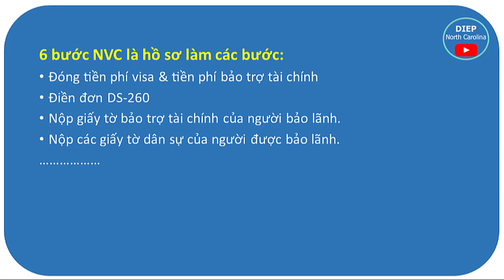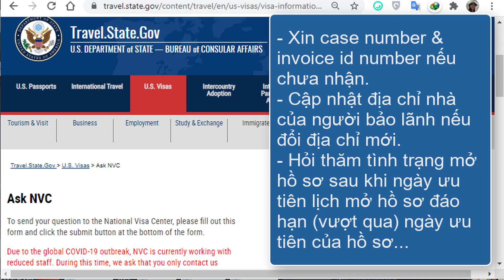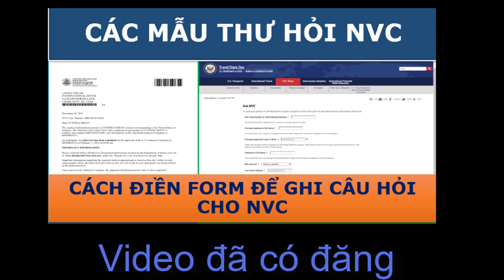Lịch Giải Quyết Hồ Sơ Định Cư MỸ tại NVC || Cập nhật 08 -03 -2021 [NVC Timeframes MAR 08]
Cập nhật lịch giải quyết hồ sơ tại Trung tâm visa Mỹ các hồ sơ bảo lãnh định cư 08 -03.
Tài khoản: TRAN THI NGOC DIEP
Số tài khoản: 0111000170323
Ngân hàng: Bank for Foreign Trade of Vietnam (VietcomBank)